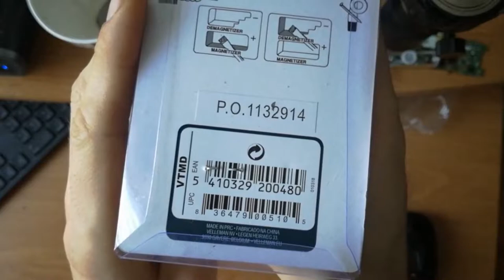Velleman Tools - Magnetyzer i Demagnetyzer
Bedac w gotroniku na zakupach postanowiłem kupić taki gadzet do magnesowania i rozmagnesowania śrubokrętów itp. Przydatne gdy chcemy aby śrubki, które wykręcamy np z telefonu,laptopa przyklejały się do srubokreta.

Jak to działa w praktyce? Zapraszam do filmiku :)

PS: Jedyne praktyczne zastosowanie tego gadżetu to magnesowanie końcówek ;)